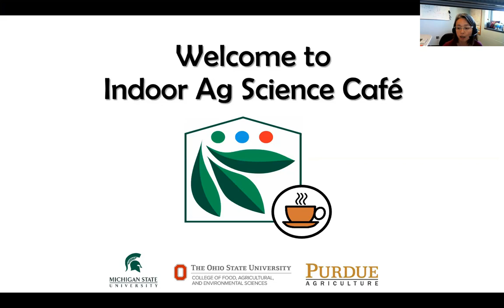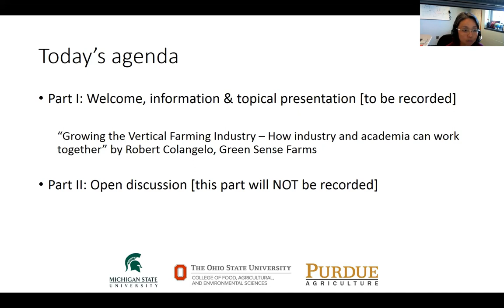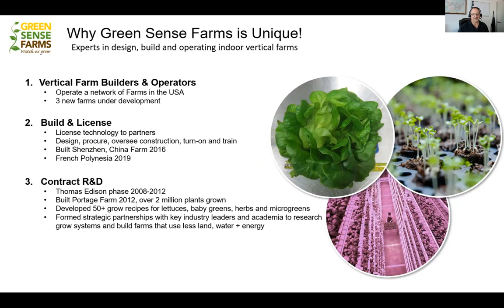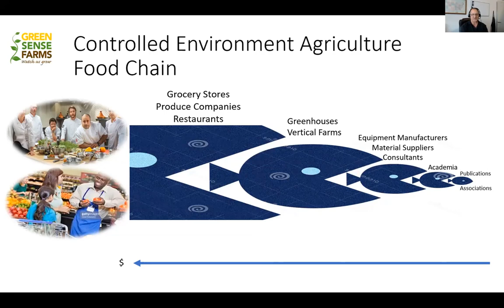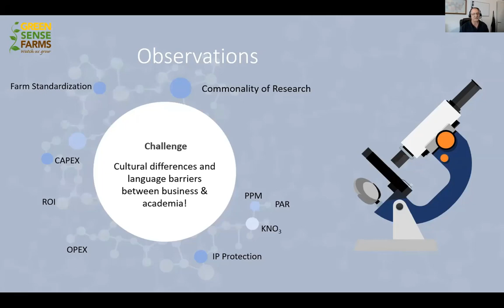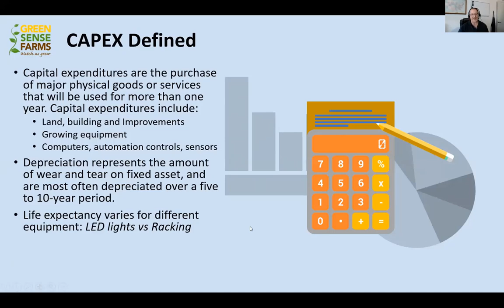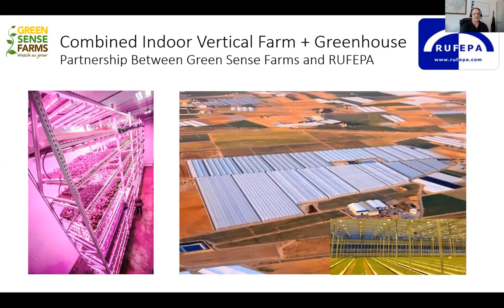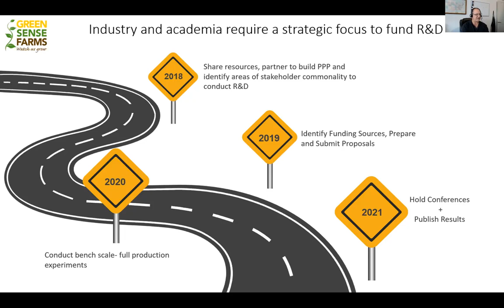Indoor Ag Sci Cafe #3 - How Industry and Academia can Work Together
This presentation 'Growing the Vertical Farming Industry - How Industry and Academia can Work Together'  was given by Robert Colangelo (Green Sense Farms) during our 3rd forum on October 16, 2018.